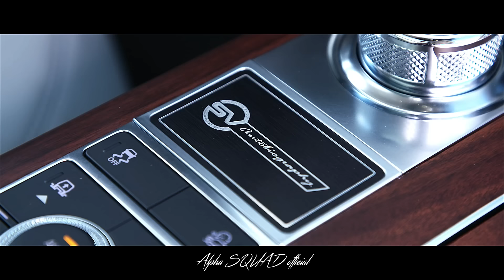Range Rover SVAutobiography – Luxury SUV, First Class Ride Experience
Available in long wheelbase, the Range Rover SVAutobiography epitomises the pinnacle of luxury travel Range Rover SVAutobiography unveiled on the eve of the 2017 Los Angeles International Auto Show New levels of luxury and comfort from the redesigned cabin: power-closing rear doors, reclining airline-style seats and unique timepiece by Zenith Advanced new 404PS plug-in electric-petrol powertrain elevates the refinement of Land Rover’s most luxurious SUV Hand-finished by Jaguar Land Rover Special Vehicle Operations (SVO) Order books open on 29 November 2017 priced from £167,850, details at landrover.com

The luxury SUV has a new benchmark thanks to the introduction of the Range Rover SVAutobiography.
The new model delivers a peerless combination of craftsmanship and technology, epitomising the pinnacle of luxury travel that Range Rover represents and making every journey a treasured experience whether driving or being driven.
Available in long wheelbase, the Range Rover SVAutobiography combines advanced new convenience features, including rear doors that close at the touch of a button, to create a sanctuary for relaxation that doubles as a mobile tech hub.

A comprehensive range of powertrain options includes an advanced new plug-in hybrid electric-petrol, with an EV range of up to 31 miles (51km), and an uprated 565PS V8 supercharged petrol engine.
Executive Class rear seats are central to the appeal of the luxurious new model. Combined with the long-wheelbase body, they offer rear legroom of over 1.2m while deep seat foams with new comfort interlayers deliver enhanced passenger wellbeing. With a powered 40-degree recline capability, hot stone massage function, heated calf and foot rests, and 22-way adjustment, the rear cabin promises a peerless passenger experience.
A dramatic fixed centre console extends the full length of the cabin and the new model also allows passengers to close the rear doors using conveniently located buttons on the rear console.

Electrically deployable rear tables and integrated rear entertainment screens ensure customers can use the 4G WiFi connectivity to work or relax in comfort, while a concealed refrigerator between the twin rear seats can hold two wine bottles or four 600ml bottles. The right-hand rear seat folds to accommodate long items and customers can also specify a Power Deployable Veneered Loadspace Floor for the first time, making loading and unloading luggage easier than ever.

Jaguar Land Rover’s elegant and intuitive Touch Pro Duo infotainment system with twin high-definition touchscreen controls is a digital butler fit for the 21st Century. Information can be swiped from one screen to the other, delivering unrivalled functionality and ease of use. We continue to refine and hone our flagship Range Rover. Highly sophisticated and with a unique combination of British sensibilities, the Range Rover SVAutobiography reinforces Range Rover’s status of peerless excellence.

Engine options for SVAutobiography

3.0L TDV6
Power (PS): 258
Torque (Nm): 600
CO2 (g/km): 182

4.4L SDV8
Power (PS): 339
Torque (Nm): 749
CO2 (g/km): 219

2.0L Si4 PHEV (P400e)
Power (PS): 404
Torque (Nm): 640
CO2 (g/km): 64

3.0L V6 S/Charged
Power (PS): 340 / 380
Torque (Nm): 450
CO2 (g/km): 248

5.0L V8 S/Charged SVAutobiography
Power (PS): 565
Torque (Nm): 700
CO2 (g/km): 294